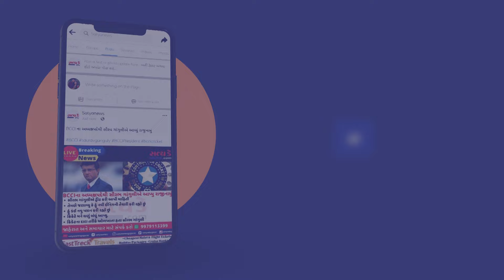હજુ પણ ચાલુ રહેશે મેઘમહેર: અંબાલાલ પટેલ